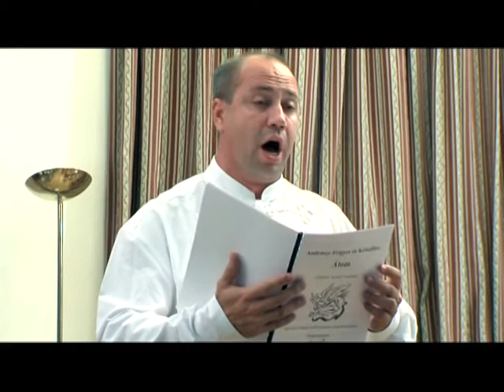Tea Glóriával 2014.03.05. IV. rész. hatoscsatorna